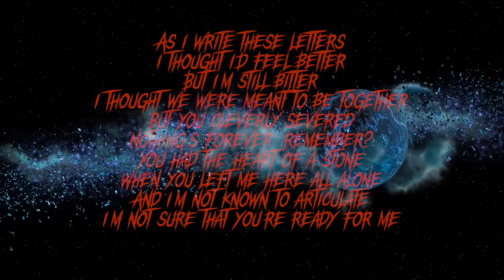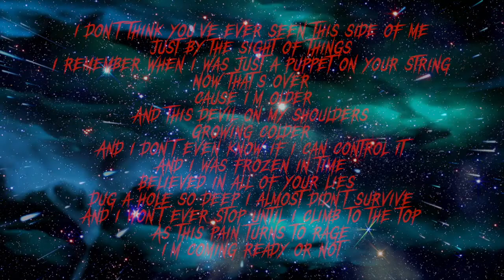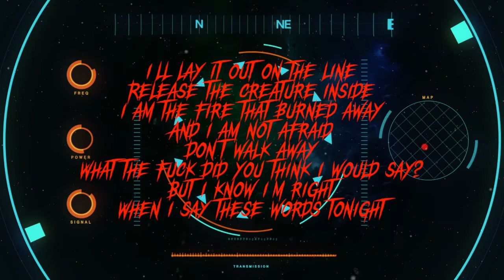averse to the end these words lyrics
these are the lyrics to the song these words by Averse to the end from their Ep Au Courant hope you enjoy it

go and show your love and support this band
it would been the world to me